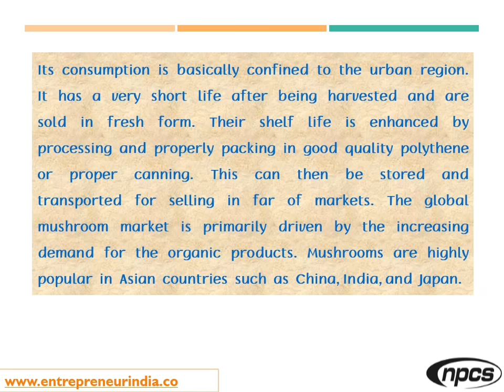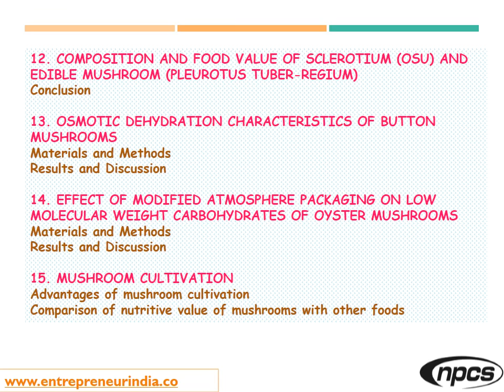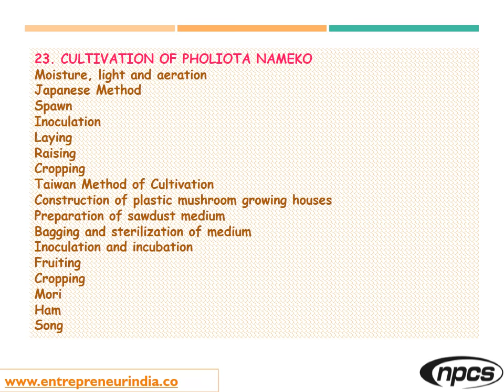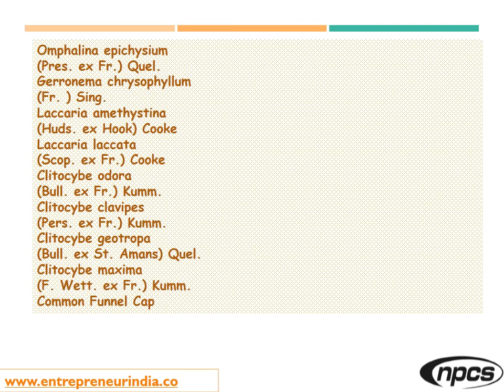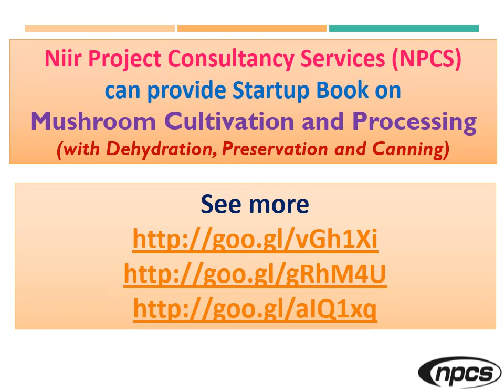How to Start Mushroom Cultivation | Growing | Processing and Packaging - Food and Agriculture.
How to Start Mushroom Cultivation, Growing, Processing and Packaging - Food and Agriculture (Poisonous Mushrooms, Edible Mushrooms, Button Mushroom, Oyster Mushroom, Straw Mushroom)

Mushroom is a nutritious vegetarian delicacy and has many varieties. Most of them areedible. It contains many vitamins and minerals but very low on sugar and fat. It is easily digestible. It is very popular in most of the developed countries and is being accepted in many developing countries. Market for mushroom is growing rapidly because of its rich nutritional value and special taste aroma, flavor etc. Many exotic preparations are made from them like soup, pickles, it can be cooked in traditional way as standard vegetable. It is also used as stuffing for various food preparations and for garnishing. Its consumption is basically confined to the urban region. It has a very short life after being harvested and are sold in fresh form. Their shelf life is enhanced by processing and properly packing in good quality polythene or proper canning. This can then be stored and transported for selling in far of markets. The global mushroom market is primarily driven by the increasing demand for the organic products. Mushrooms are highly popular in Asian countries such as China, India, and Japan. Mushroom cultivation can directly improve livelihoods through economic, nutritional and medicinal contributions. However, it is essential to note that some mushrooms are poisonous and may even be lethal, thus the need for extra caution in identifying those species that can be consumed as food. Mushrooms are a good source of vitamin B, C and D, including niacin, riboflavin, thiamine, and folate, and various minerals including potassium, phosphorus, calcium, magnesium, iron and copper.

ENTREPRENEUR INDIA
106-E, Kamla Nagar, Opp. Mall ST,
New Delhi-110007, India.